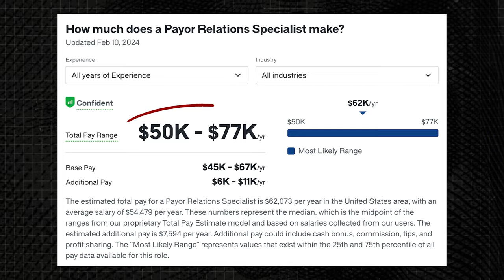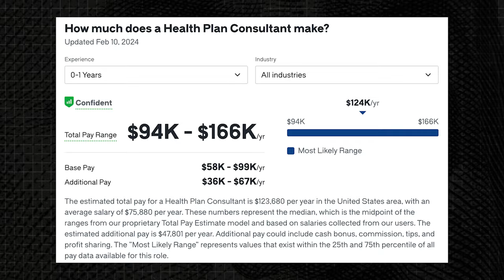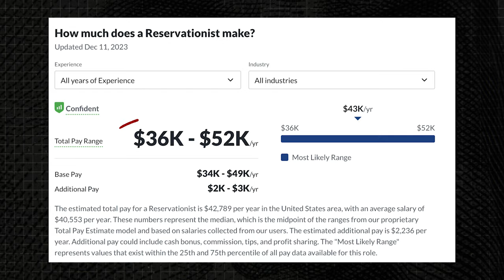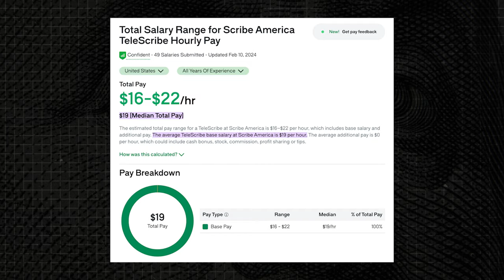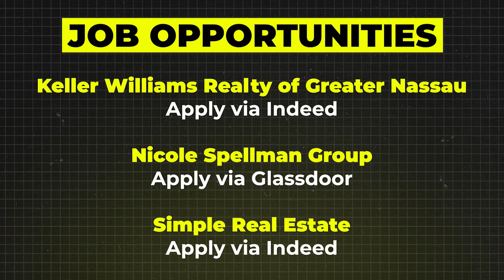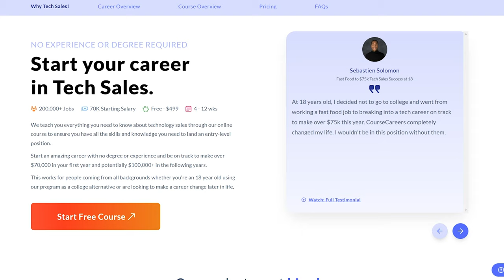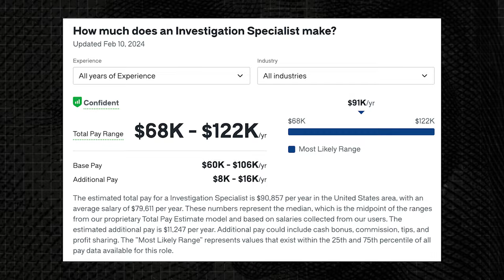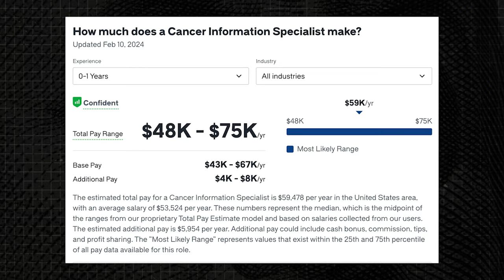10 Best Work From Home Jobs (No Experience Needed 2024)